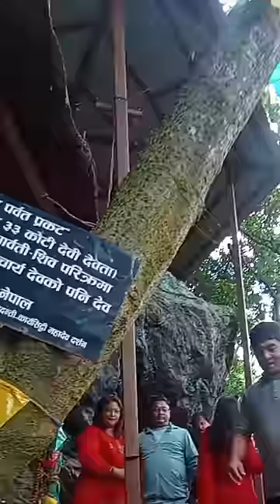नेपाल को कैलाश पर्बत#श्रावन सोमबार २०८१ २#ॐ कैलाश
नेपाल को कैलाश पर्बतमा श्रावन सोमबार २०८१#ॐ कैलाश# कैलाश दर्शन गर्दै # ॐ कैलाश